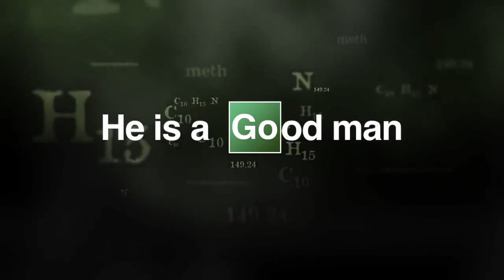Breaking Bad Trailer for STRAIN THEORY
Dissertation for a class